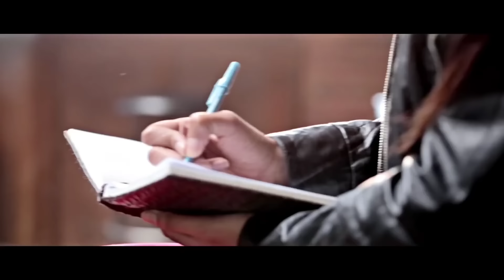Sochti hogi barbaad ho gaya ok jane panchi aazaad ho gaya {FULL SONG}Gore rang wali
Sochti hogi barbaad ho gaya ok jane panchi aazaad ho gaya {FULL SONG} Aarsh Benipal Gory rang wali

Gory rang wali

Song
Rang Sanwla
Artist
Aarsh Benipal
Album
Rang Sanwla
Writers
Majrooh Sultanpuri, Pancham
Sochti Hogi Barbaad Ho Gaya Remix Dj | Nasha Gore Rang Da | Latest Punjabi Song | Krishna Katariya |

Dil Ne Jo Ohde Naal Bune Si Kade
Chhadde Chandri Ne Supne Udhed Ke
Jihdi Shak Wali Akh Vekh Saki Na Wafaa
Ohde Layi Main Zindagi De Boohe Bhed Te
Ohde Bina Jind Hun Handh Jauu
Dila Ohde Bina Jind Hun Handh Jauu
Jihde Bina Nahi Si Ik Pal Langhda
Kudi Labhni Hai Sanwle Jehe Rang Di
Labhni Hai Sanwle Jehe Rang Di
Khyal Rakhu Thode Yaar Jo Malang Da
Gore Rang Wala Yaar Thoda Chhad Gayi
Asin Chadd Ditta Nasha Gore Rang Da

Sochdi Hougi Barbaad Ho Gaya
Oh Keeh Jaane Panchhi Azaad Ho Geya
Theke Diyan Bottlan Ton Khehda Chhuteya
Jado Sohni Jehi Kudi Ne Mera Hath Ghutteya
'Jassi Lohka' Ohne Apna Banaa Leya
Jehda Phirda Si Galiyan Ch Khangda
Rang Sanwla By Aarsh Benipal || Hindi Meaning of Rang Sanwla || History of Alone Badshah
Rang Sanwla | Aarsh Benipal | Panj-aab Records | Latest Punjabi Songs
Gore rang wali yaar thoda chhad gayi .whatsapp status
Gora Rang Akhil ( Full Song ) New Punjabi Song